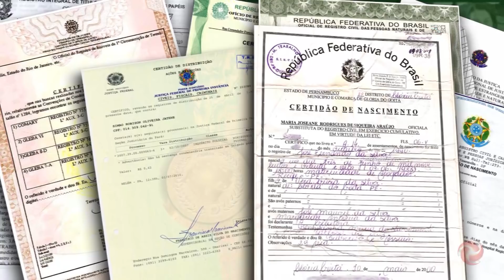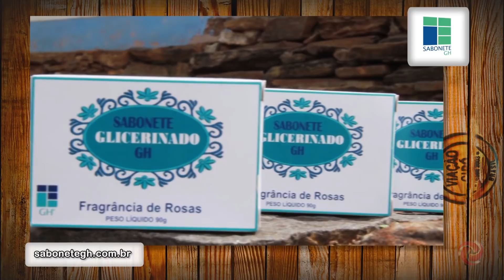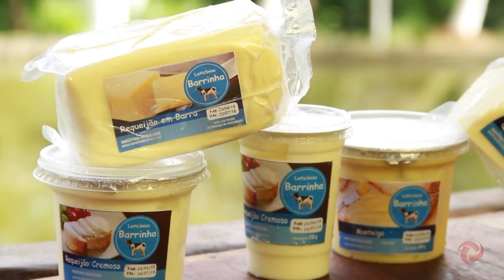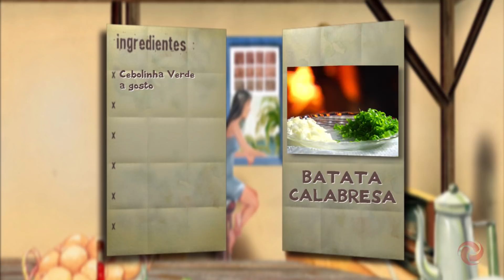Relaxe e aproveite as belezas de Dionísio